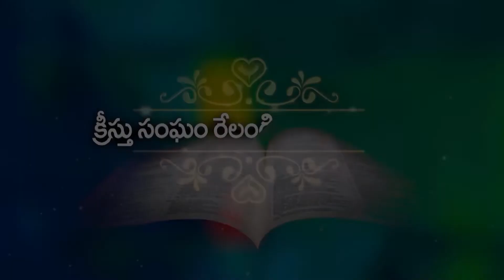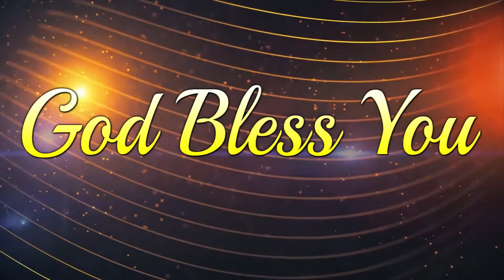పాపం విషయంలో యేసు క్రీస్తుతో కూడా మరణించిన వారే -ఆయనతో కూడా జీవించగలరు !Bro sai garu 27 7 22 part 2